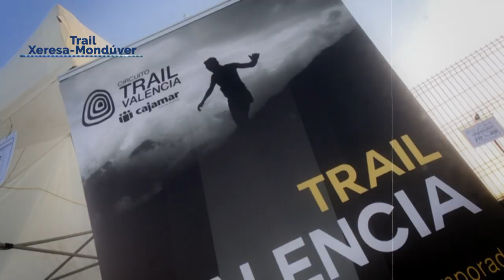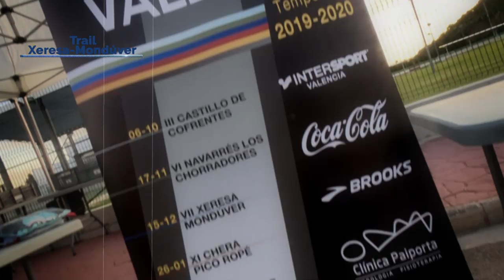21 12 2019 SOUL RUNNERS TRAIL XERESA